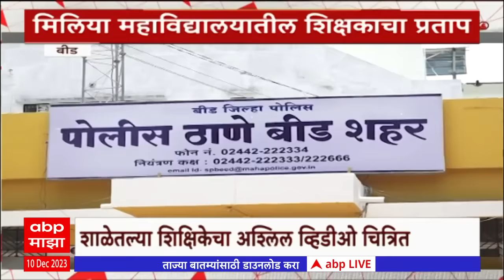Beed Teacher Special Report : शिक्षकी पेशाला काळीमा, शिक्षकाकडून शिक्षिकेचा अश्लिल व्हिडीओ चित्रित